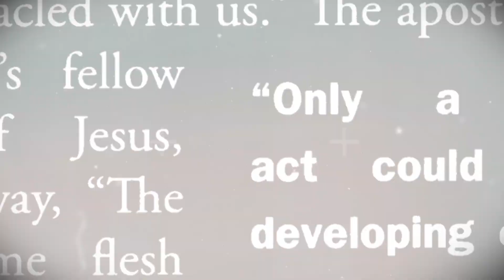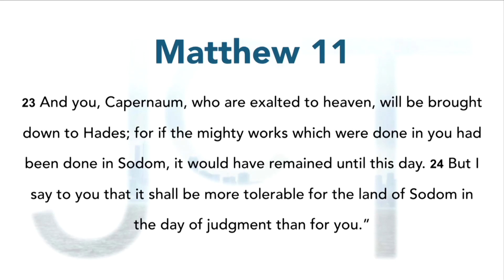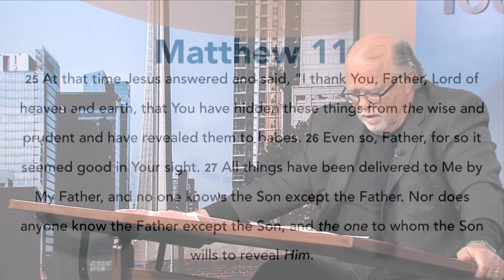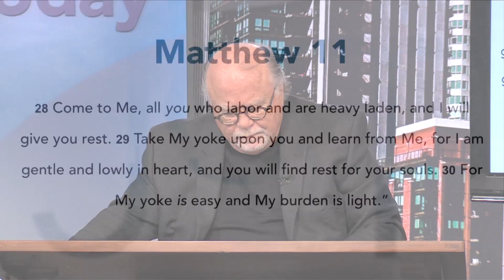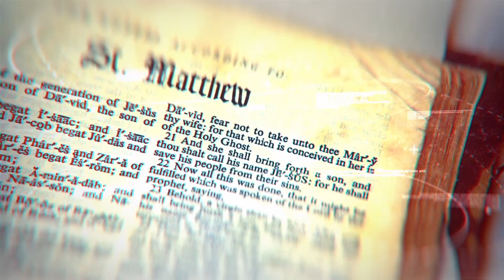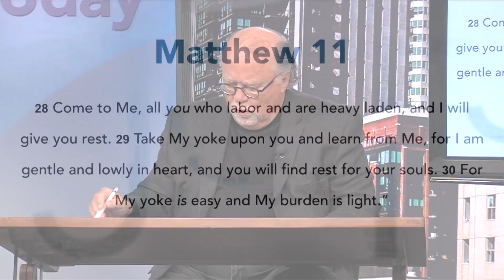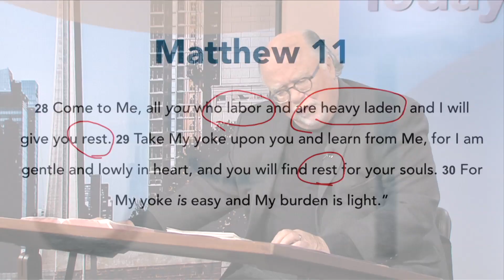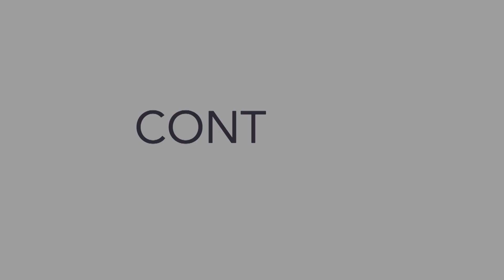Jim Cantelon Today: February 23, 2018